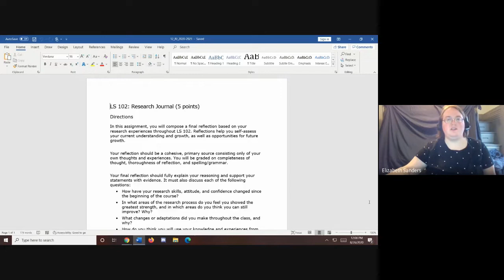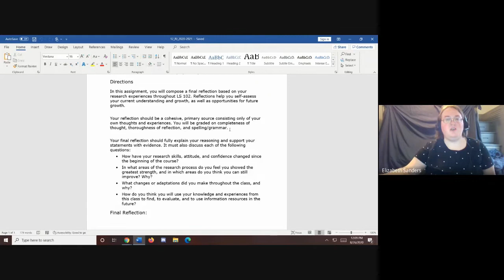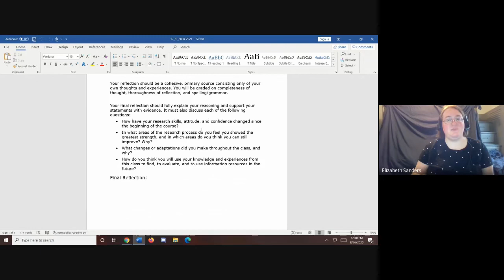Research Journal: Assignment Overview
In this video, I discuss the Research Journal Assignment goals and directions.